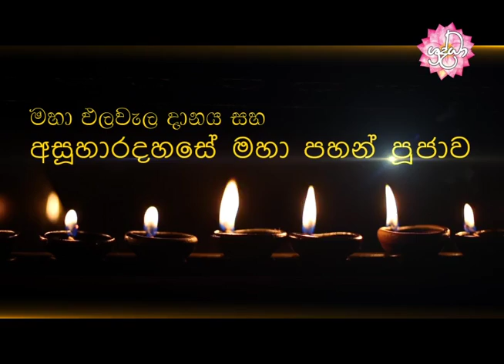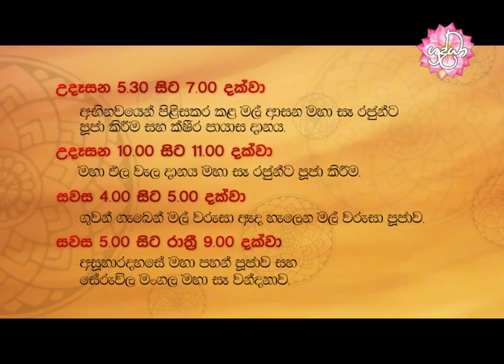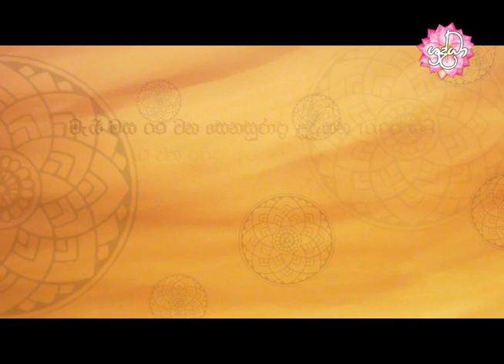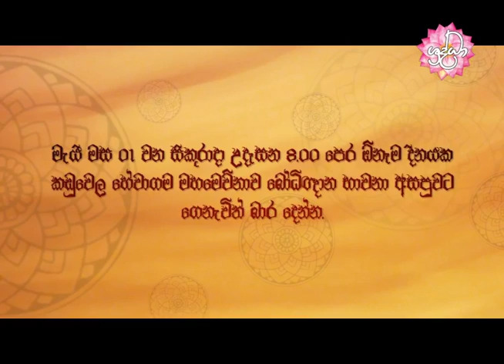ශ්‍රද්ධා වෙසක් මංගල්‍යය 2559 | Shraddha TV